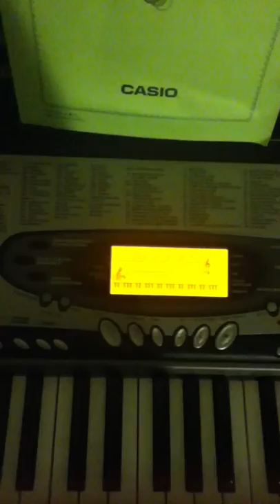Mina's song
This is a song concept I've worked up for an anime/ story me and another artist are creating. I really enjoy playing these and dedicating songs to characters. This is a song for Mina Mongoose, and I hope everyone who cares to listen enjoys. If you want to hear more or see artwork, or read the story, go to deviantart.com and my user name is 1upguy1995. Enjoy!